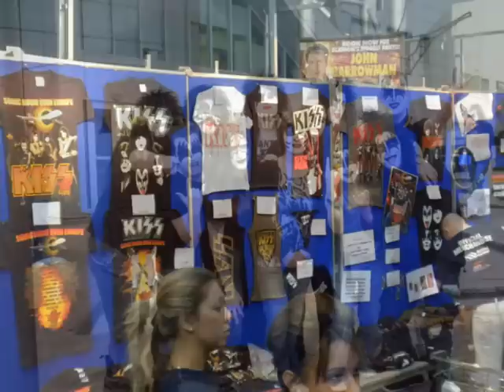KISS- Calling Dr. Love + Kiss Army +pix @ SECC Glasgow Scotland, May 9 2010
Kiss plays Calling Dr. Love at the SECC venue in Glasgow Scotland as part of the Sonic Boom Over Europe tour. For the first time in 20 years back on Scottish grounds. Sold out gig. Watch the members of the Scottish Kiss Army. The Scots sure know how to rock and roll all nite and party everyday!